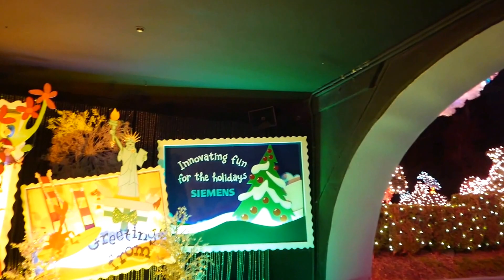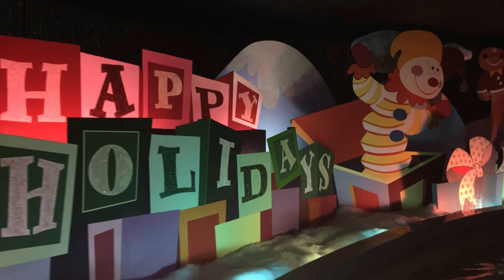Disneyland It's a Small World Full Ride During Christmas (HD)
We were at Disneyland around Christmas of 2016 and the It's a Small World Ride was one of the most enjoyable attraction for our 6 year old son (and us parents!)  It was very festive, delightful, and frankly surprisingly enjoyable because there was so much to see.  It was an around-the-world celebration of the holiday season.  Enjoy!